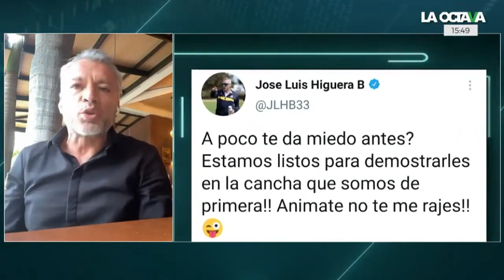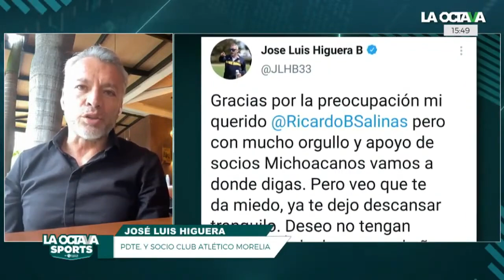HIGUERA critica el proyecto de RICARDO PELÁEZ en CHIVAS: 'NO soy AMIGO de ese tipo de modelo'